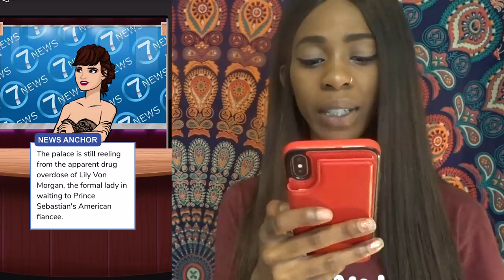FELIX LEAVING??? | THE ROYAL BABY (S1 E21)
HEY FITZFAM I'M BACK WITH ANOTHER VIDEO AND OMG. THIS EPISODE IS MESSSSSSYYY

--IF WE CAN GET TRAGIC TO CHART TOP #100, I'LL DO A GIVEAWAY! AND WE'LL ALSO DO A SPECIAL MOVIE NIGHT!

SO MAKE SURE TO BUY, STREAM & ADD TRAGIC TO YOUR MUSIC PLAYLISTS!

DON'T FORGET TO TAG ME IN YOUR ITUNES SCREENSHOTS TO BE ADDED INTO OUR DISCORD FITZFAM GROUPCHAT

*FEEL FREE TO SEND IN DONATIONS FOR SPECIAL SHOUTOUTS IN MY VIDEOS BELOW!*

// LETS SOCIALIZE //